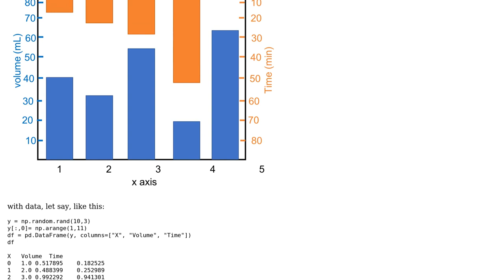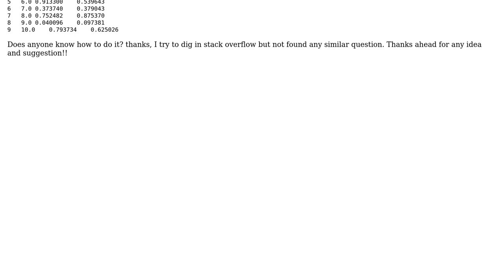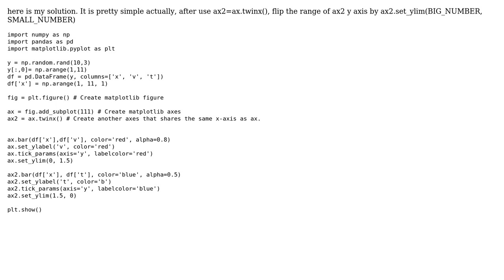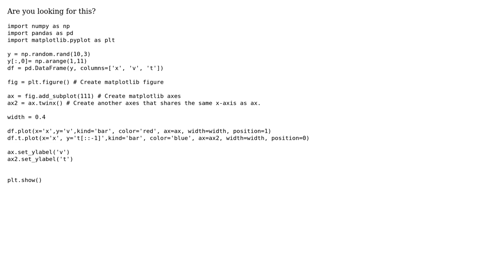Matplotlib: plot multiple columns into a figure with different y axes (2 Solutions!!)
Matplotlib: plot multiple columns into a figure with different y axes

With thanks & praise to God, and with thanks to the many people who have made this project possible! | Content (except music & images) licensed under CC BY-SA | Music | Images & others | With thanks to user Tanvir user Huiwen wu and the Stack Exchange Network Trademarks are property of their respective owners. You are responsible for your own actions.